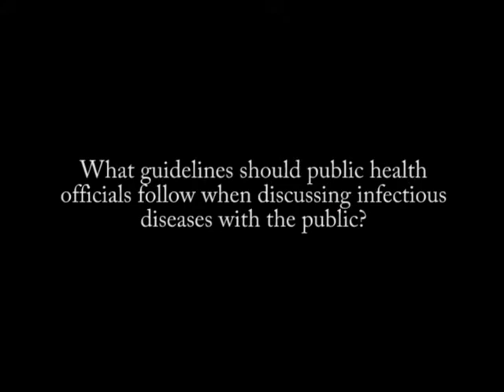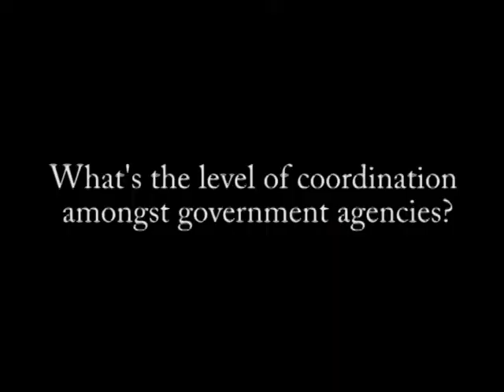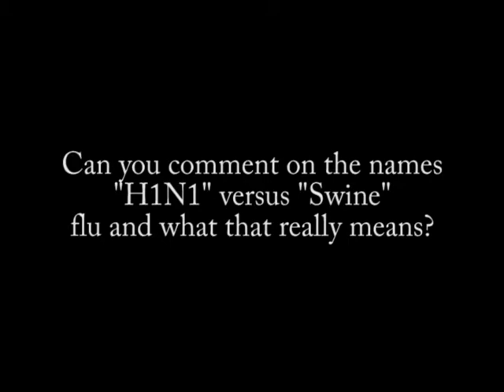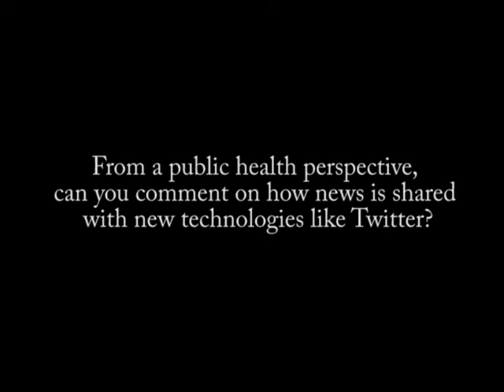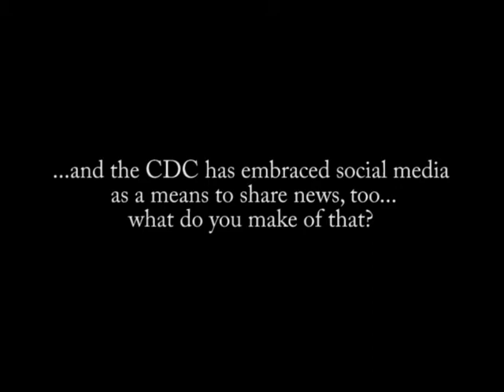UW Insight: The H1N1 Flu - Dr. Susan Allan, Northwest Center for Public Health Practice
Dr. Allan answers pressing questions about the H1N1 flu outbreak of 2009.